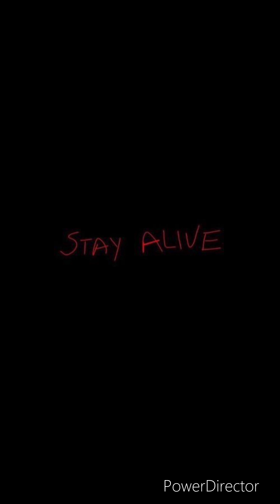Dead phone pt.3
By the way sorry about the background noises